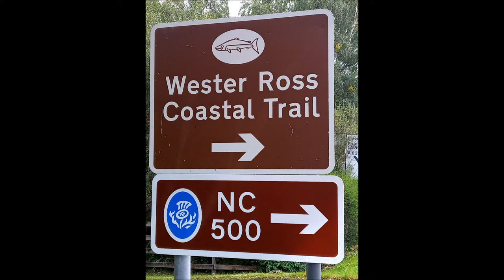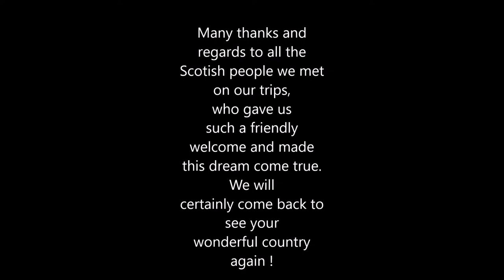Schottland Rundreise Teil 2 - From the Highlands to the Islands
Teil 2 unserer Schottland Rundreise.
zu finden. Viel Spaß beim Ansehen und Träumen vom schönsten Land der Welt. Für Reisetipps stehe ich gerne zur Verfügung.
Das Video besteht aus Bildern kombiniert aus zwei Schottlandreisen im September 2016 und 2020. Die Bilder wurden im Wesentlichen nach den Reiserouten zusammengestellt, beginnend an der Ostküste. Ich habe bewusst auf Audio-Kommentare verzichtet, da die Bilder für sich sprechen. Die Musik in beiden Videos stammt von Ronald Kah, dem ich hiermit herzlichen Dank sage für seine stimmungsvollen Werke;
Wir möchten uns mit diesen Videos auch bedanken bei all den tollen Menschen in Schottland, die wir auf beiden Reisen kennenlernen durften und die uns so herzlich empfangen haben.
Thanks a lot to all the warm-hearted and friendly Scotish people we had the pleasure to meet on both trips, especially Tim and Linda from Mull who had us as their only guests in 2020. We often remember these wonderful moments and they give us hope and strength. We hope to come back soon.